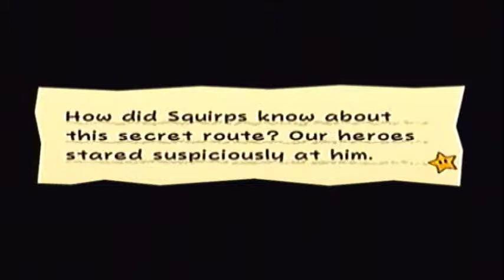Super Paper Mario- Ep. 20: chap 4-3- "cho" Fail "late"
Back in space, but we need to pass some gates... of course I manage to make this harder than it should be...